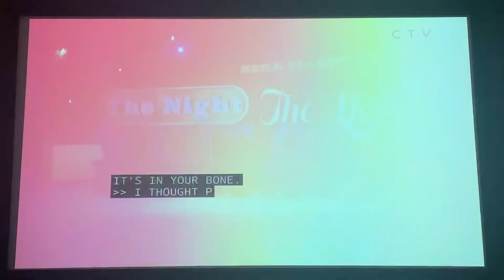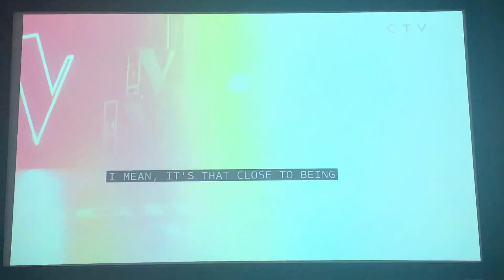Grace West interview & Rehearsal | The Voice Live Finale Part 1 (5/22/23)